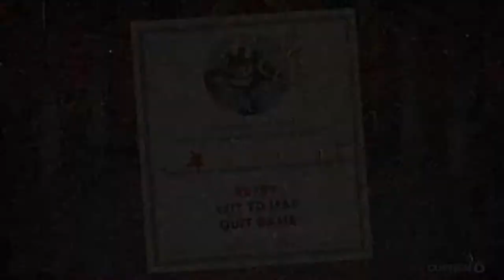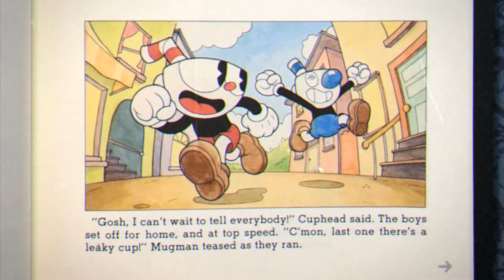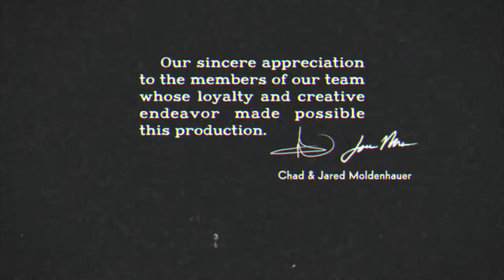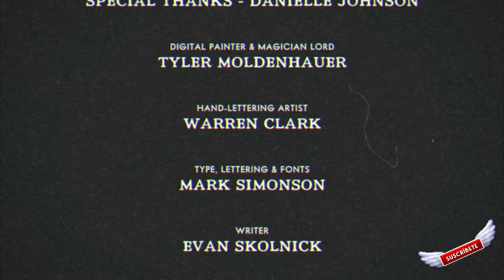NO hagas tratos con el DIABLO! - Cuphead FINAL - TURBO FOZTON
▶️ Bajamos hasta el doble, triple infierno solo para demostrarle al mismisimo chamuco que a pesar de ir por el mundo golpeando a los habitantes de tierras pacificas, que somos buenos muchachos! Teníamos un trato y lo rompimos!!!

►Muchas gracias!